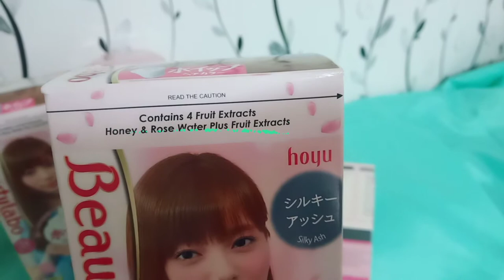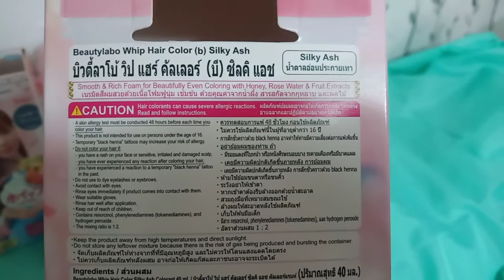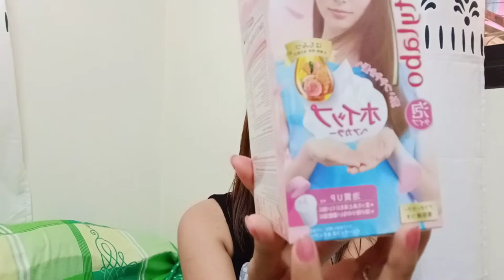EASY DIY HAIR COLORING FT. BEAUTYLABO * QUEENV * PHILIPPINES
Hi Guys Thankyou so much for watching this video !  Hope y'LL LOVE  it  💖 !
You can do it on your own in easiest and fun way 💖
Beautylabow is available
@watsonsph h
Win 1 Beautylabo in Silky Ash
Mechanics :
- Like this Video and Commmet why want to try it  .
Follow @beautylabow on IG

3. Tag and Mention 3 friends ( unli entry, no.tagging of celebrity and dummy accounts, no tagging of same friends)
Share this on your IG story or FB timeline and don't forget to tag me and use the QueenVGiveaways

WINNER WILL ANNOUNCE ON AUGUST 5, 2020

i WILL  CHECK ALL THE ENTRIES MAKE SURE YOU FOLLOWED ALL THE MECHANICS , WILL REPLY IF YOUR ENTRY IS VALID .
PS. UNFOLLOWERS WILL BE BLOCKED AUTOMATICALLY

Goodluck everyone!
PS : I'm not a PRO doing this thing!  I'm just a newbie who loves to try new things 🤗, so please bare with me. I'm trying to be at my best! 💖

 Camera : vivov11i
 Editor : Kinemaster